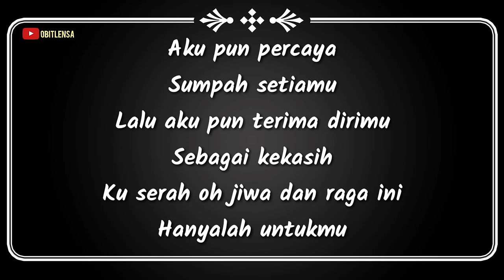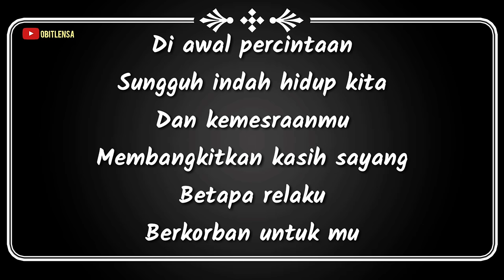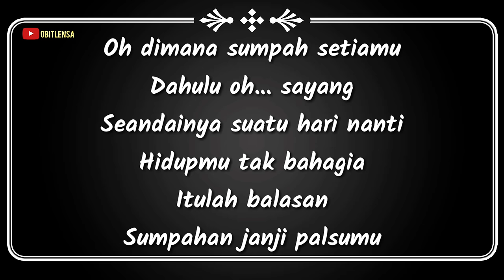LEON|BALASAN JANJI PALSUMU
Pada suatu waktu
Engkau bersumpah
Bahawa engkau ikhlas menyintaku
Dan engkau berjanji
Akan setia kepadaku